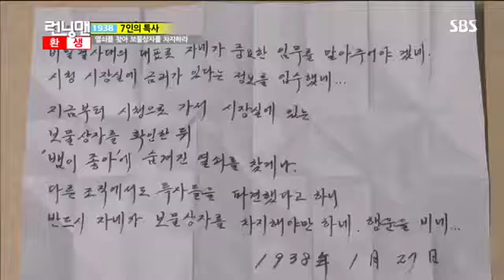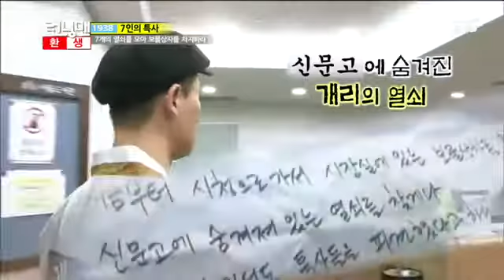런닝맨 (환생)262회#3